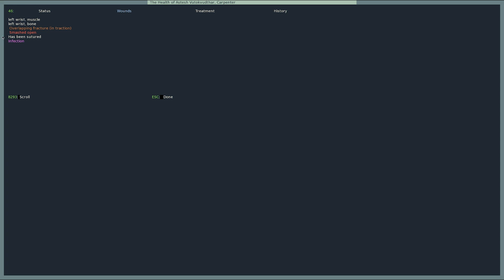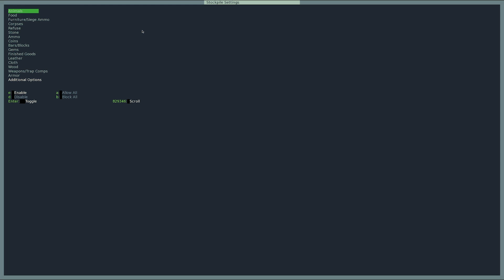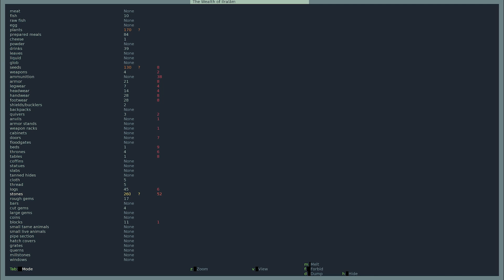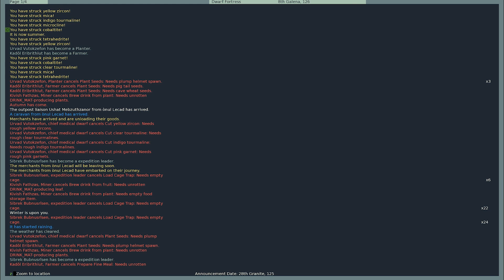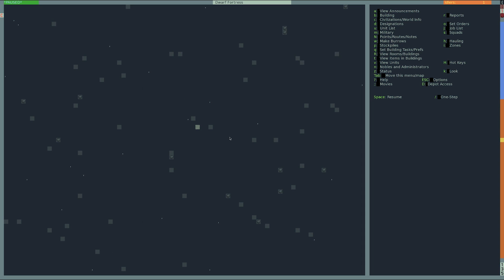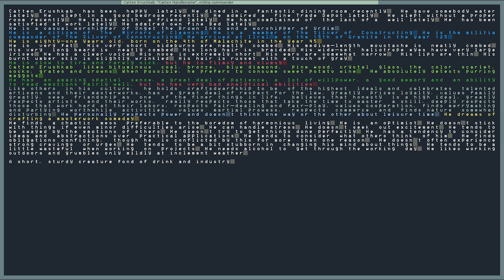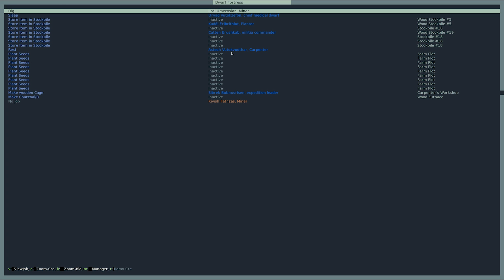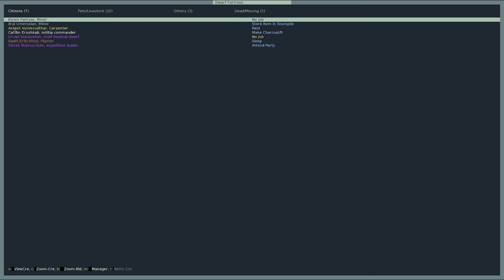A newbie plays Dwarf Fortress 2014: Ep. 12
In this episode, Wes learns the basics of metallurgy. First step: make lots of charcoal.